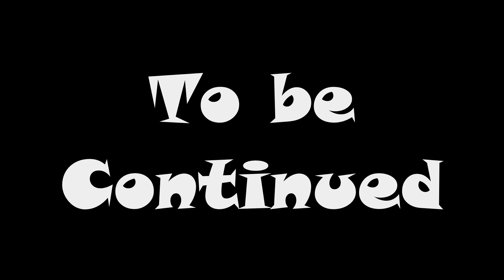Giochi giocati per gioco - Titan Souls EP.1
Giochi giocati per gioco - la serie seriosa ma non seria.

P.S. Quest'immagine di copertina è adorabilmente blu